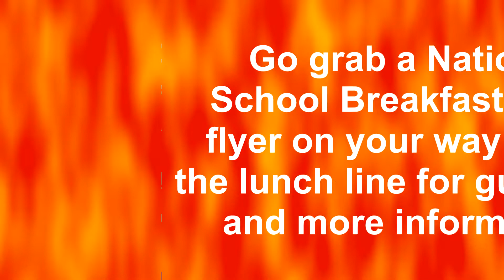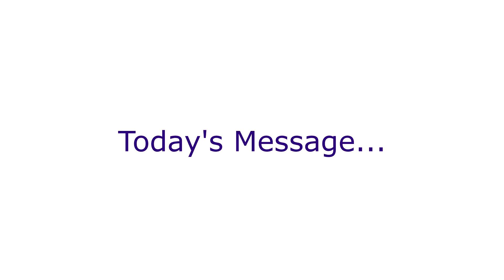February 6, 2020